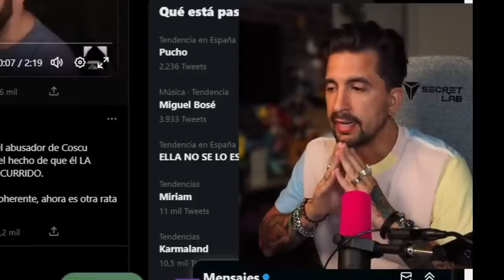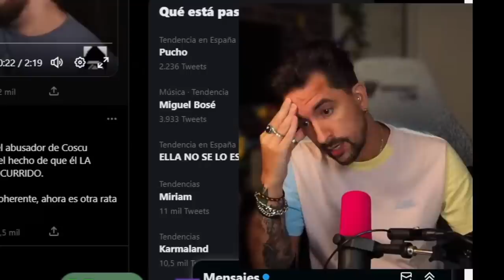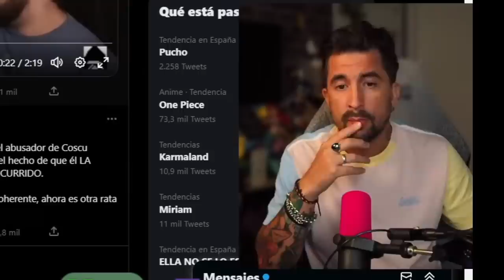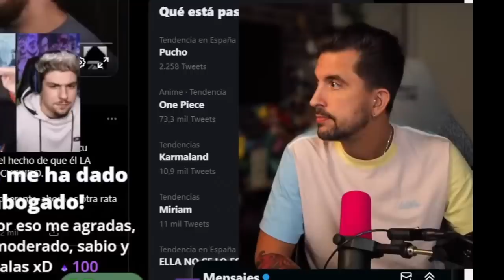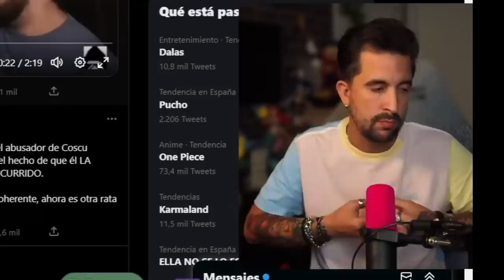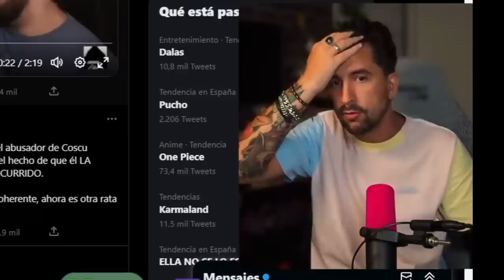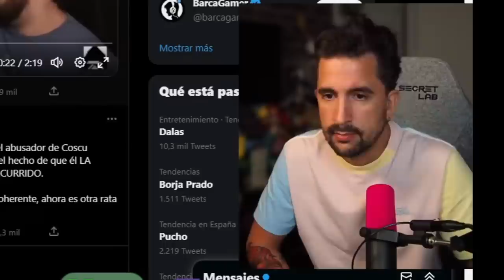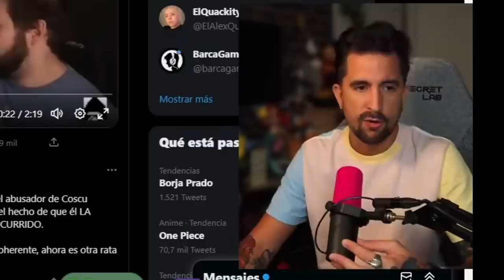mi opinión sobre la polémica de la velada 3.